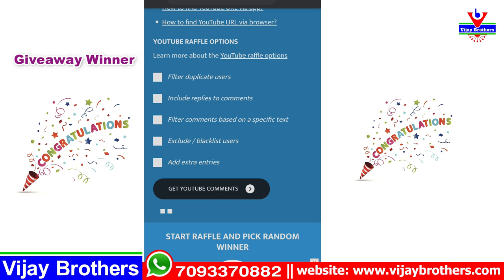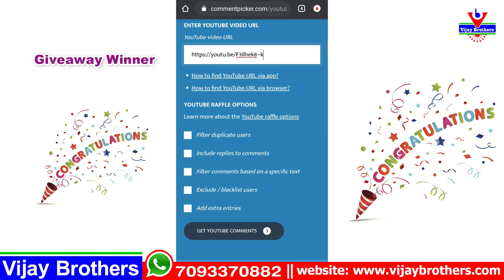1st & 2nd Giveaway Winners | Vijay Brothers Sarees Showroom